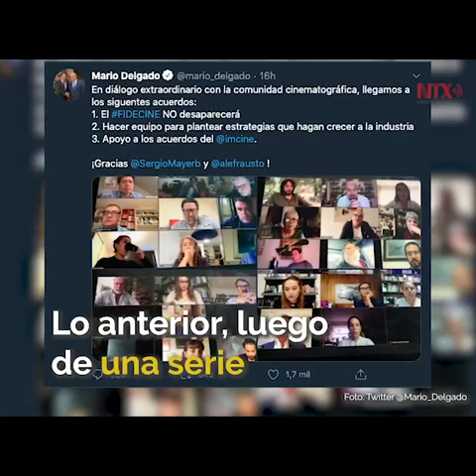Fidecine no desaparece; al contrario, se fortalecerá